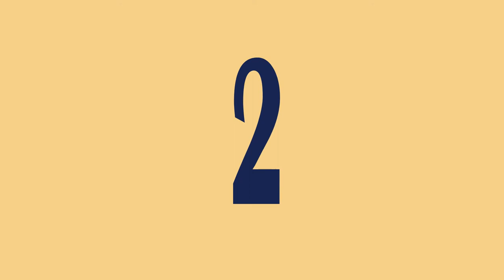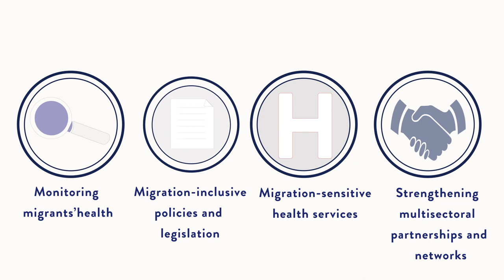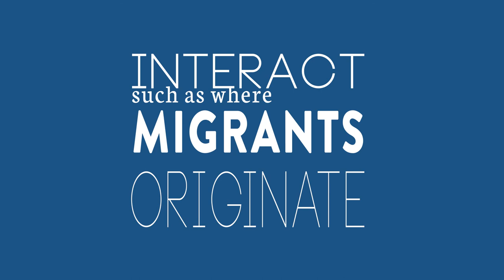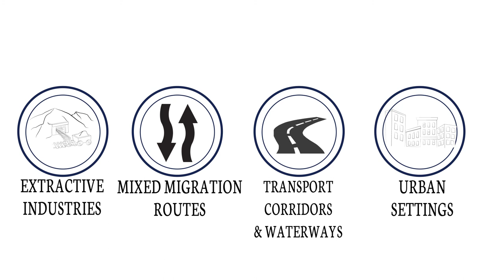What is PHAMESA?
The Partnership on Health and Mobility in East and Southern Africa
(PHAMESA) is a regional health programme from the International
Organization for Migration that supports Member Sates in the region to implement 2008 World Health Assembly (WHA) Resolution 61.17 on Health of Migrants.